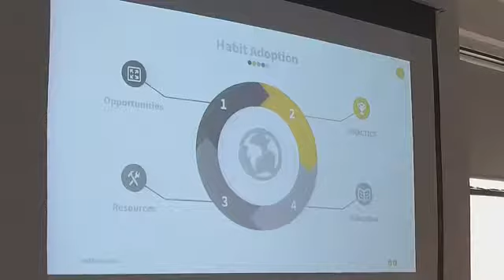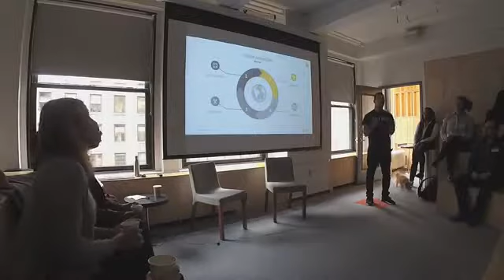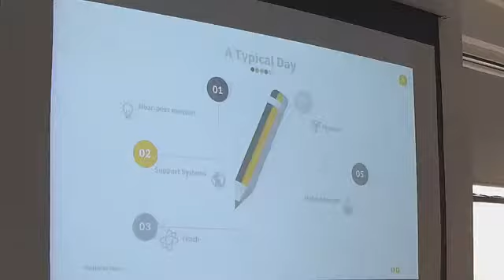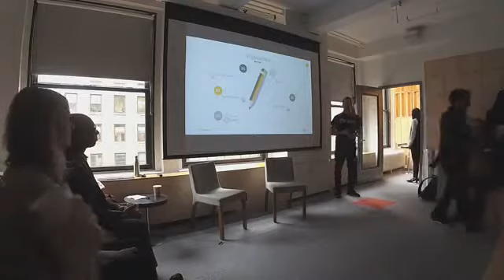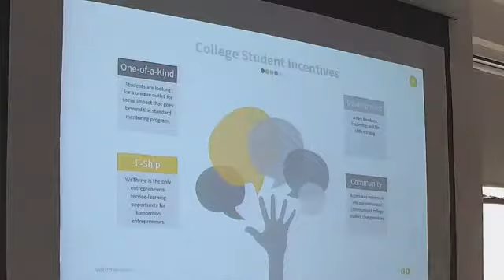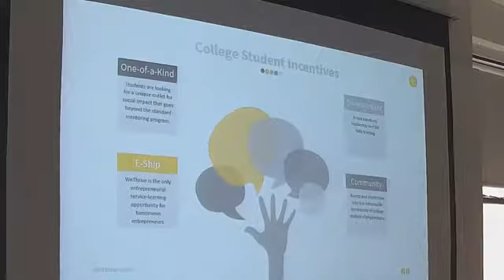Catalyzing low-income students through entrepreneurial mentoring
For Daquan Oliver, founder of WeThrive, mentorship is a two-way street. Through entrepreneurship, youth and their college-aged mentors are shifting mindsets and gaining critical life skills that set them on a path to socioeconomic mobility.

Daquan is joined in conversation by Steve Vassor, founder of AMPED Strategies and director of CBMA's Rumble Young Man, Rumble. Steve is committed to improving life outcomes for young people, especially urban youth and young black men. The two led a dialogue that explored mentorship, leadership, and the possibilities entrepreneurship can create.

UpStart talks inspire the socially-inclined and curious. Join us to hear the bold ideas emerging from Echoing Green's community of leaders. UpStart events are free and open to the public.